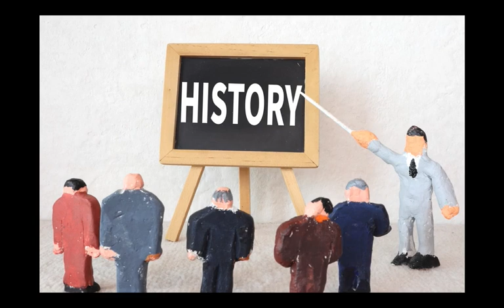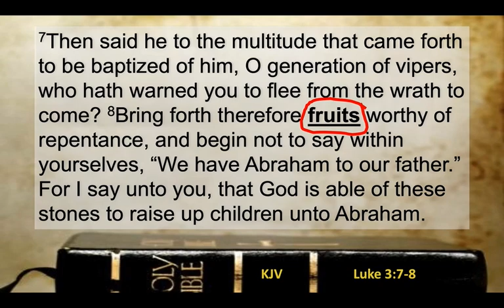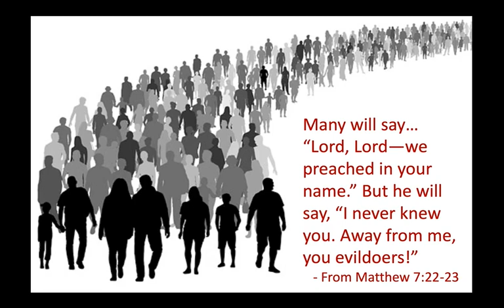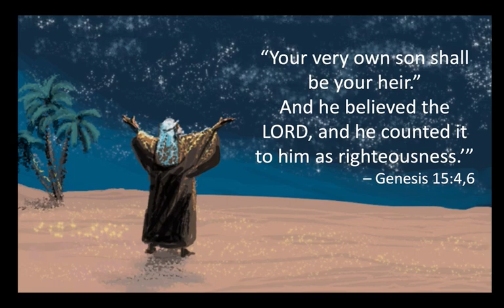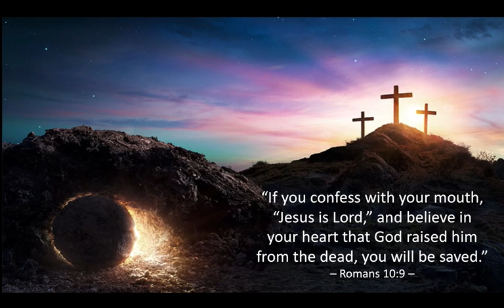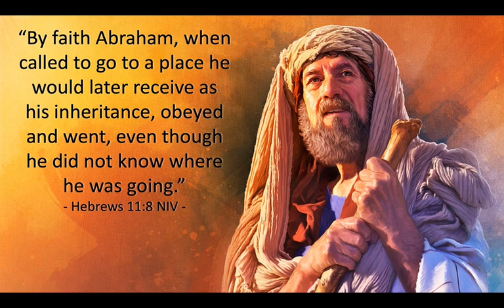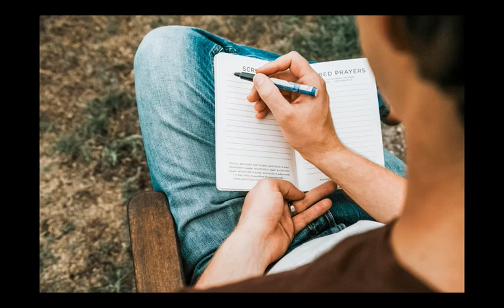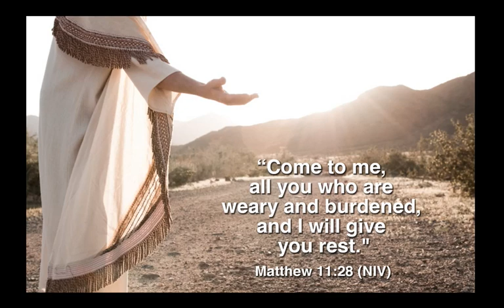First Hand Faith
Is your faith a first, second or third-hand faith? Three chairs will each represent one type of faith. The three Patriarchs, Abraham, Isaac and Jacob are the Biblical examples. Which chair will you sit in? Many will get an annual physical exam but few get a Spiritual Exam. Think of this as way to see if you have genuine faith.  Listen to the Bible–it’s GREAT for your soul!

Christian Becker’s message is “First-Hand Faith” from the Bible books of Luke and Genesis.